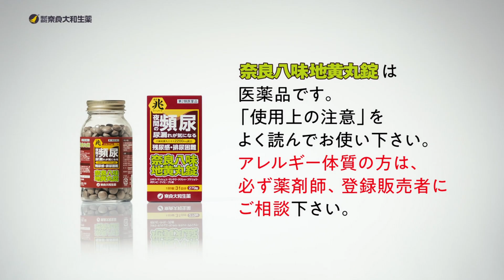【まいど！ジャーニィ〜】 20210307 #413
前回に引き続き、関西Jr.11人組新ユニット“Boys be”の個性を活かした「担当」を決定！メンバーが選ぶ恋人にしたいランキングも！！